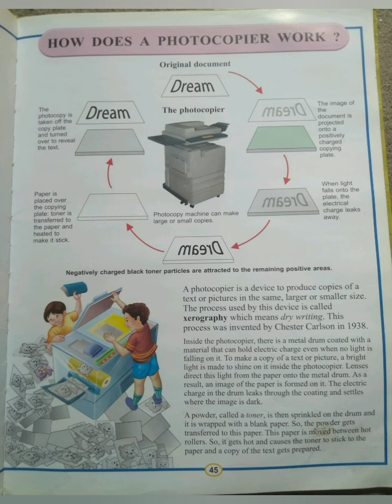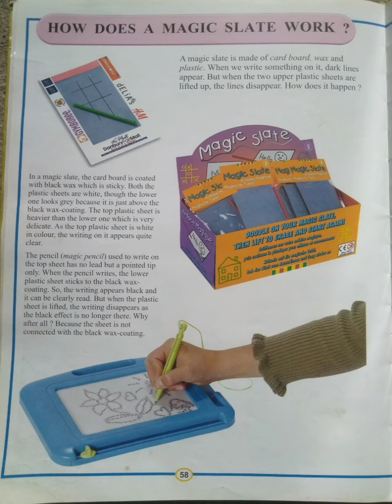Know about Science/How does it work/Part-3@Maheswari